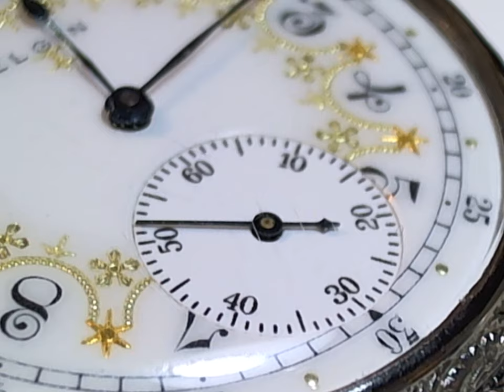十點九分鐘錶Pocket Watch Frühes Elgin-Kaliber 愛琴錶 美國鐘錶匠1918- 1919年出廠 琺瑯掐絲手寫面盤維修3-1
Elgin
Frühes Elgin-Kaliber
Elgin National Watch Co
Amerikanische Uhrenfabrikation
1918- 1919年出廠 琺瑯掐絲手寫面盤  17jewel 雙種金屬複合溫差補償擺輪 砝碼方位微調 Breguet hairspring 寶璣游絲 弧形軌道微調

埃爾金原名“全國鐘錶公司”在1874年，他們改變了名稱為“埃爾金全國鐘錶公司
早在二十世紀成功地埃爾金甚至比手錶沃爾瑟姆轉讓。埃爾金因此是世界上最大的大眾手錶製造商。
1909年公司建一個私人天文台，1920年該公司自己的製表學校被打開。
在20世紀20年代後期生產埃爾金全國鐘錶有限公司在一年兩萬元的手錶。
因此，達到該公司的天頂，隨後幾年分別在生產穩步下降標記。
第二次世界大戰後，埃爾金看上去越來越面臨著來自海外的競爭。
但隨著合併沃爾瑟姆在1951至埃爾金-沃爾瑟姆止不住公司的殞落。
雖然該公司實現約30億美金的20世紀60年代初的營業額和仍然在職近3000人，
到底是在望。埃爾金的製表學校是在1960年封閉。為了解決這個法案是在1963年中之間的合作的Timex和埃爾金-沃爾瑟姆便 ​​攜式石英計時表
精工951開發的。此後不久，在1965年，埃爾金的大型生產區被關閉並拆除一年後。
多年是在埃爾金製表學院著名鐘錶製造商“美國製表院長， 威廉H. Samelius主任。